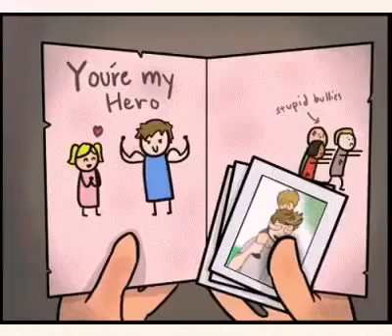He is We Animated video TRUE LOVE STORY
beautiful love story with animation